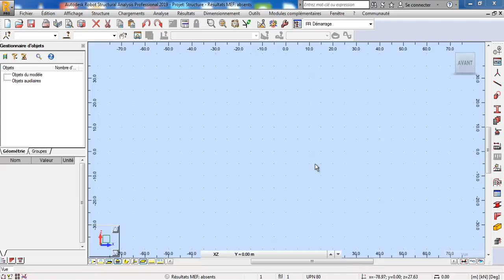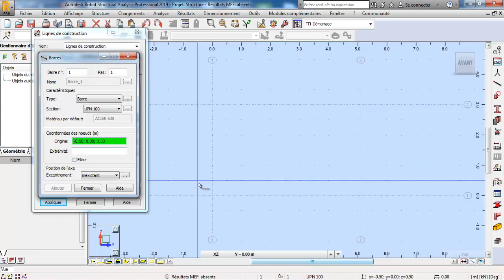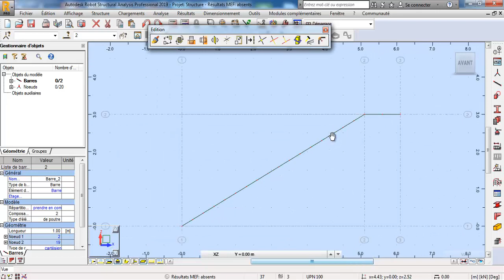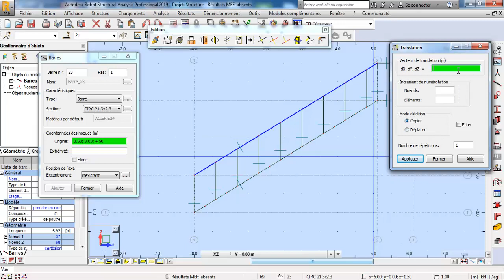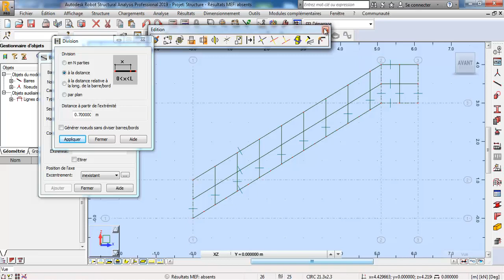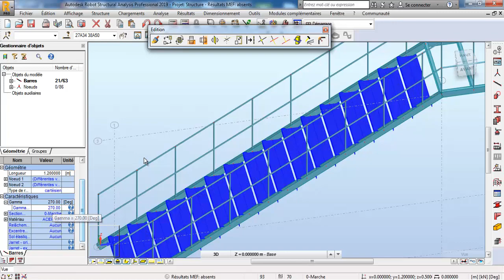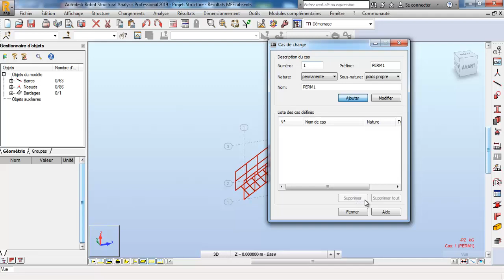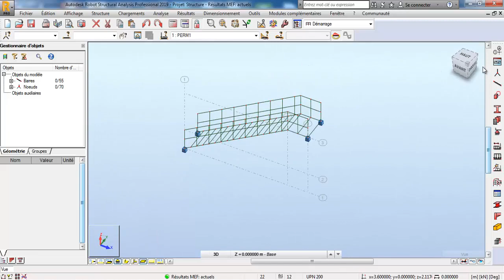Formation Accélérée Robot Structural analysis Modélisation escalier métallique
Bonjour, et merci pour votre attention, ce vidéo sera inchalah notre VIDEO DE FORMATION ACCELEREE  dans la série tutos Robot Structurel Analysis en français, dans notre chaine qui sera consacrée à des formations pour différentes logiciels.